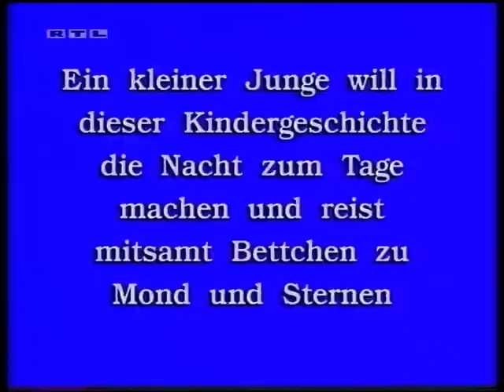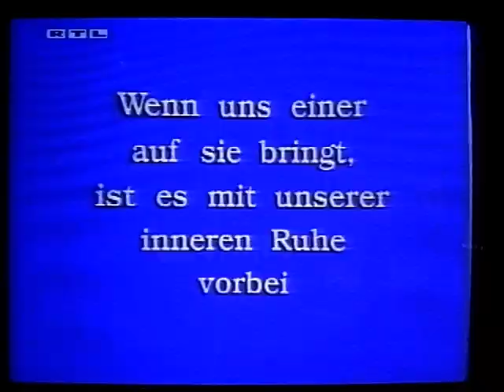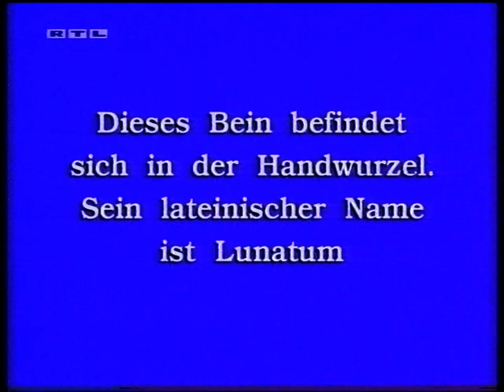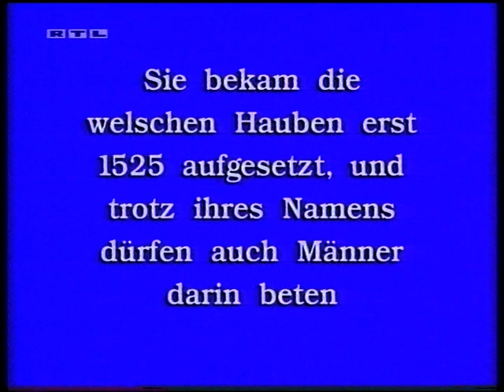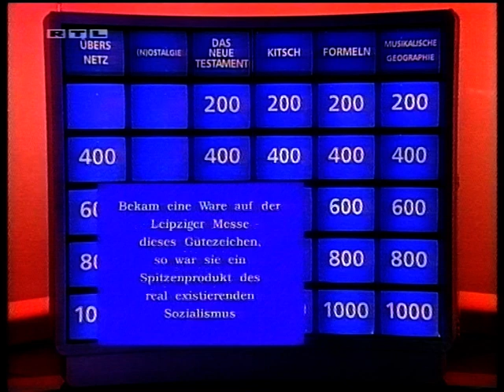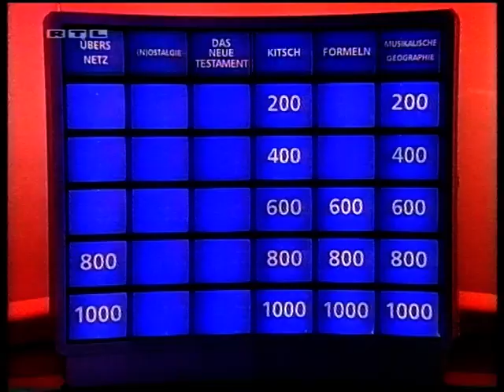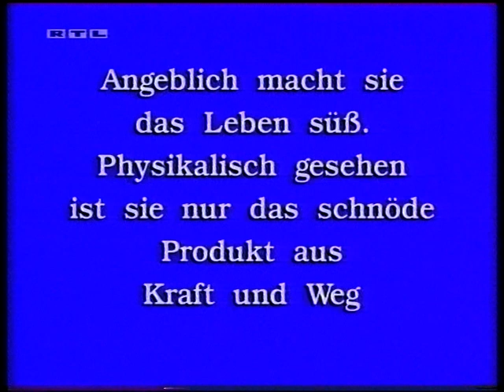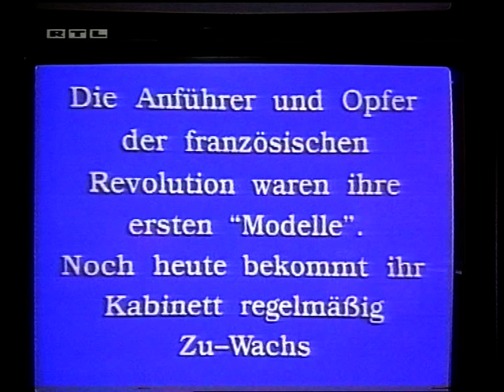Jeopardy! Folge 2 (1994-10-18)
Auftritt des späteren "Quizdoktors" Thomas Kinne